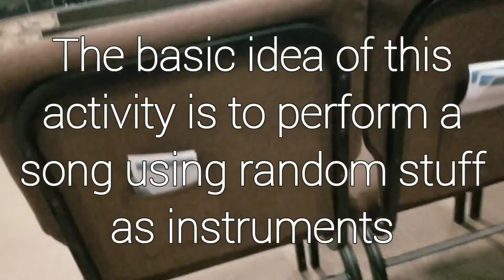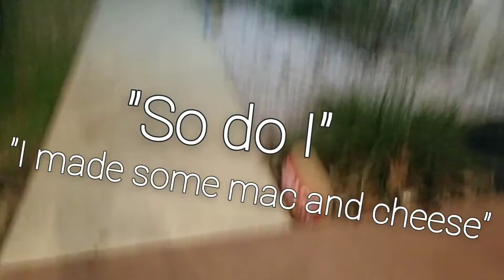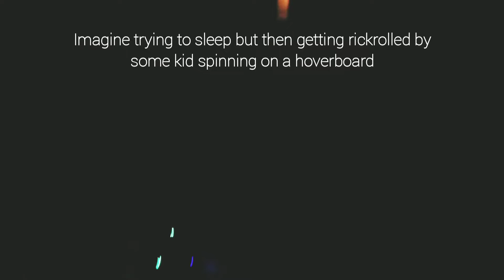vlog 4 - the lock-in was a bad idea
vlog 21-22/1/22

i realize that these are from like five months ago. i am busy. this channel may be compromised soon.